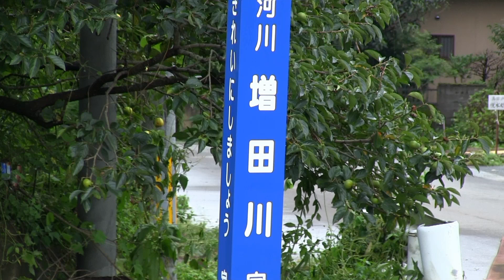2011年台風15号 大雨と洪水被害 2011 Heavy rain & flood damage by Typhoon No. 15 | Miyagi Japan 宮城県仙台市と名取市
This is the view of Izumi Ward, Sendai City, Ogimachi, Miyagino Ward, and Natori City, which were affected by heavy rain and floods due to Typhoon No. 15 which approached Miyagi Prefecture Japan on September 21, 2011.In particular, the Nanakita River basin flowing through Izumi Ward was inundated, causing serious damage such as submerged parking vehicles.
Typhoon No. 15 landed in Hamamatsu City, Shizuoka Prefecture at 945 hpa, then crossed Honshu, passed from Okuma Town, Fukushima Prefecture to the Pacific Ocean, and turned into a temperate cyclone near Kuril Islands.
The typhoon not only damaged houses and vehicles, but also caused two deaths and one injured in Miyagi Prefecture.

2011年9月21日に宮城県へ最接近した台風15号による影響で大雨と洪水の被害があった仙台市泉区と宮城野区扇町、名取市の様子です。特に泉区を流れる七北田川流域では増水による浸水被害があり、駐車車両の水没などの甚大な被害が発生しました。
台風15号は静岡県浜松市に945hpaで上陸した後本州を横断し、福島県大熊町から太平洋に抜けて千島近海で温帯低気圧に変わっています。
この台風で家屋や車両などの被害だけではなく、宮城県内では2名の死者と1名の負傷者が発生しました。

Camcorder:Canon ivis HF-G10